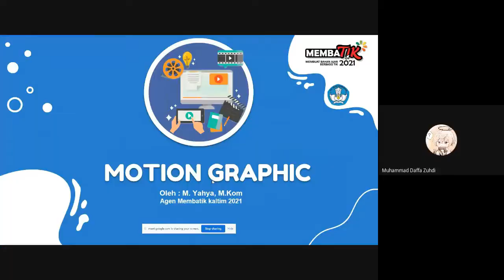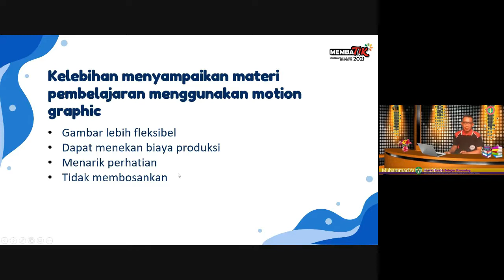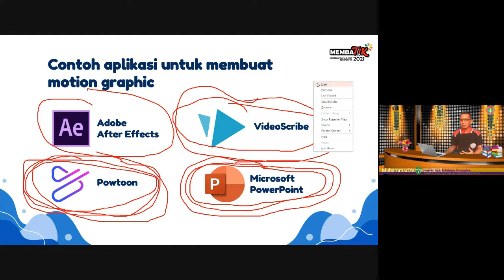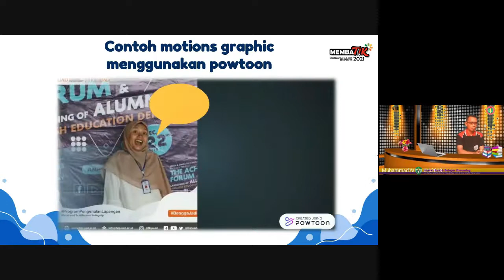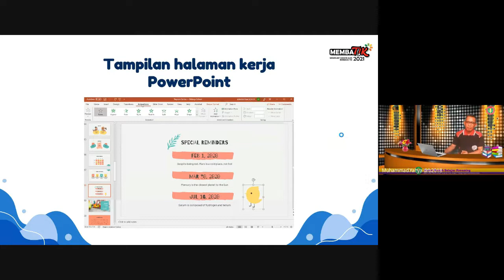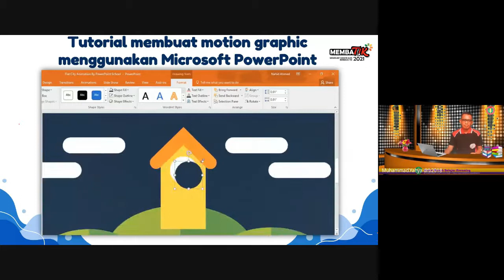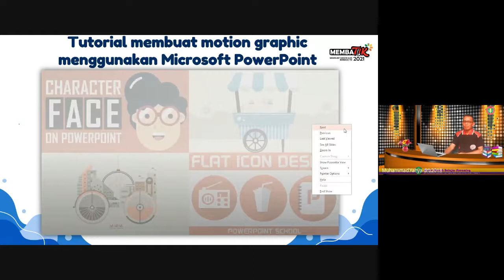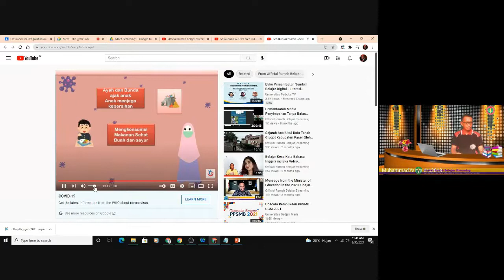Belajar Membuat Motion Grafis bersama M. Yahya dan siswa kelas XII Multimedia SMK Negeri 1 Samarinda